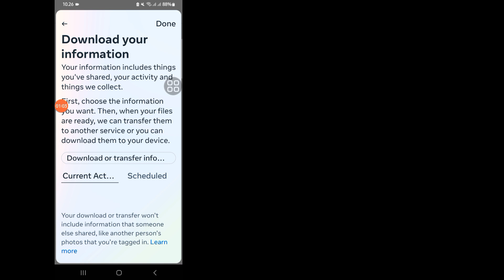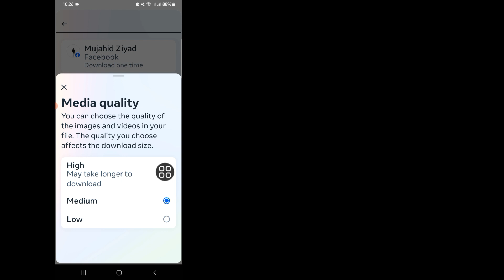Cara Mengembalikan Pesan Facebook yang Terhapus (2024)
Cara Memulihkan Pesan yang Dihapus Di Messenger (Baru 2024)!!Memulihkan Pesan Facebook yang Dihapus

Di sini, di tutorial ini, saya akan menunjukkan kepada Anda Cara Memulihkan Pesan yang Dihapus di Messenger Ini metode yang sangat sederhana dan mudah. ​​Tonton video ini dan Ikuti Semua Langkah Saya di Layar Petunjuk Tanpa Melewatkan.